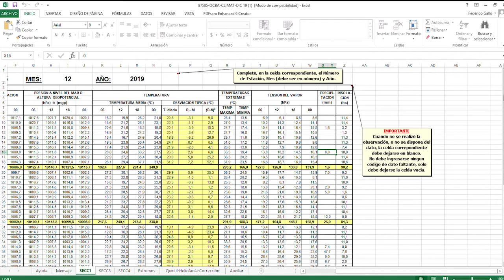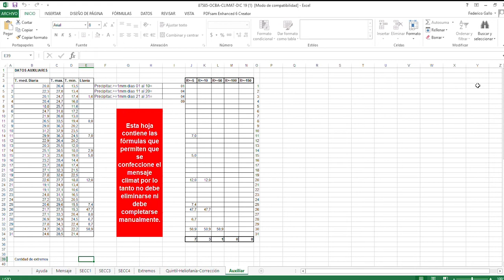Ejemplo planilla CLIMAT